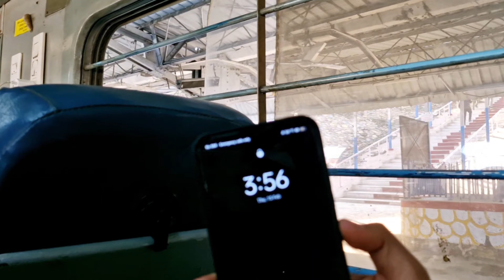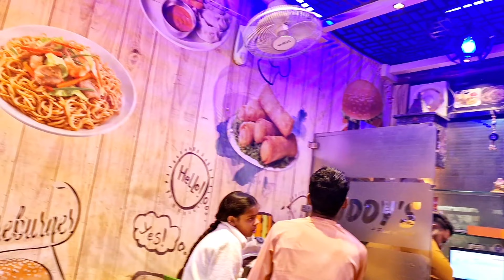Hum Chale Delhi 🤩